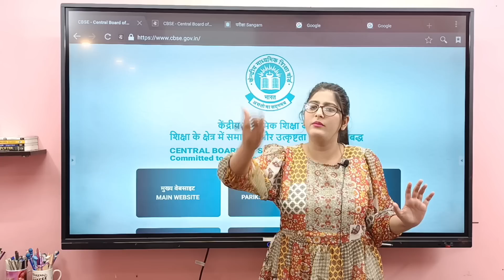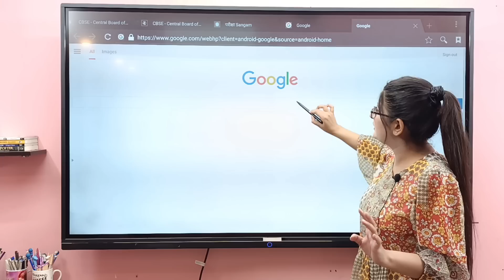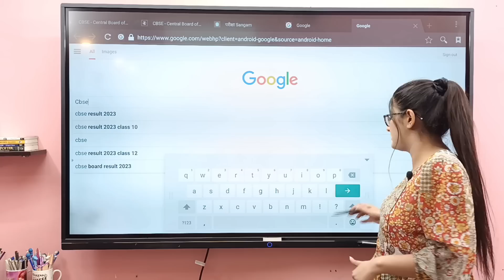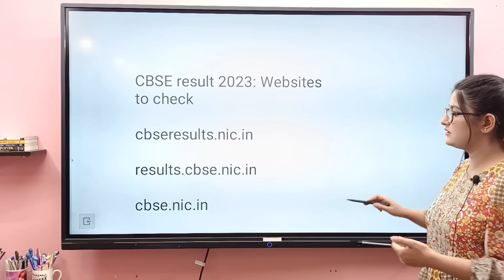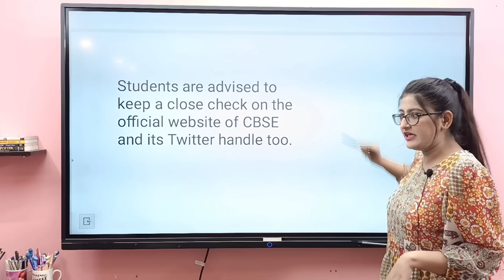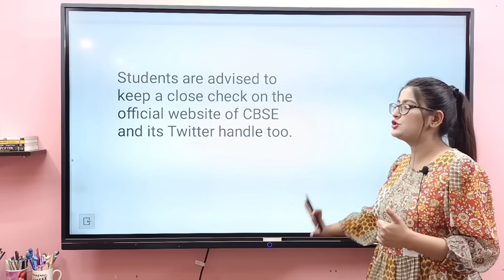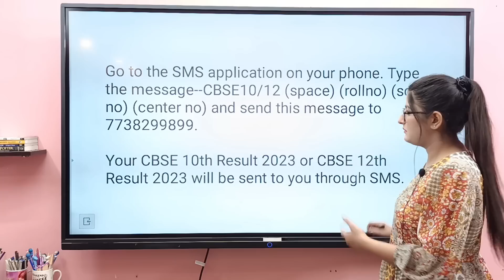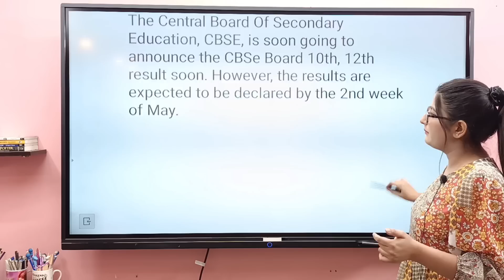Cbse latest news|Cbse result 2023|Cbse result 2023 class 10| Cbse class 12 result date 2023